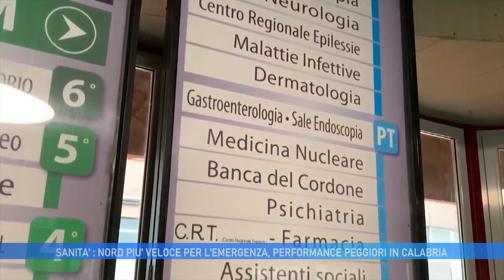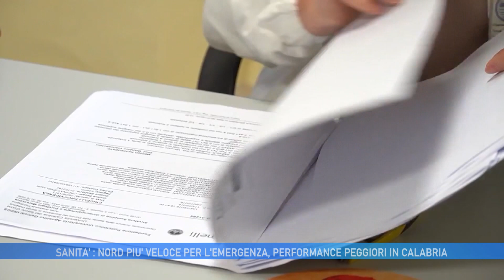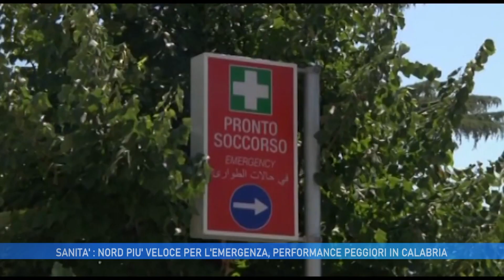SANITA': NORD PIU' VELOCE PER L' EMERGENZA , PERFORMANCE PEGGIORI IN CALABRIA